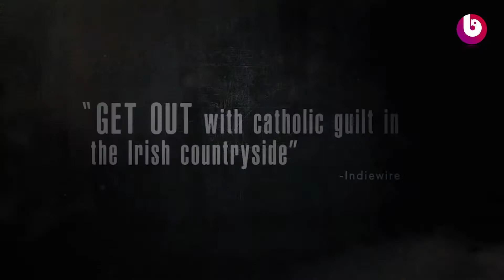DON'T LEAVE HOME Official Trailer HD (2018) Horror Movie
DON'T LEAVE HOME Official Trailer HD (2018) Horror Movie in theater 14 September 2018.